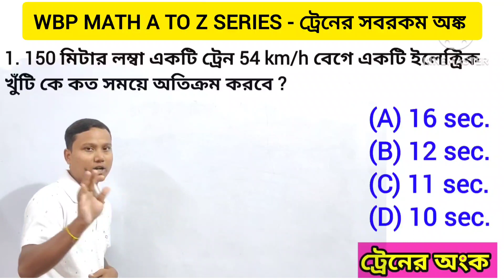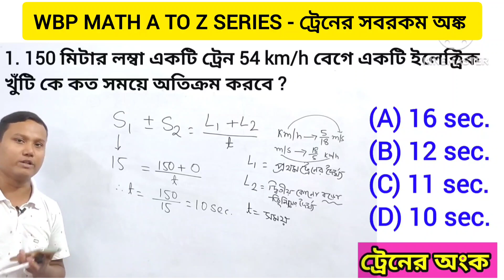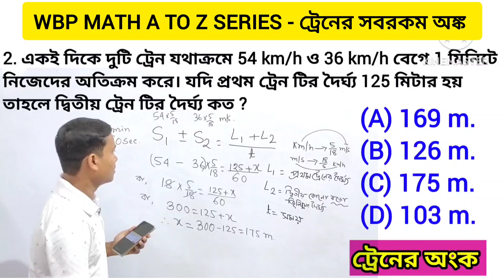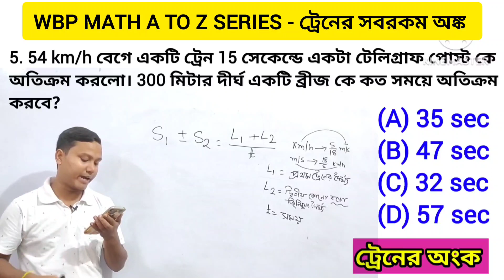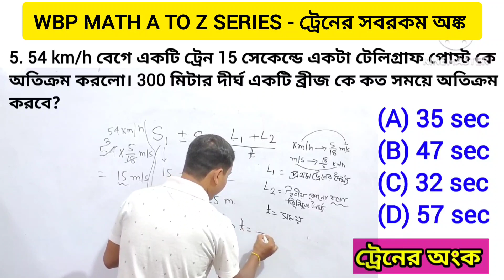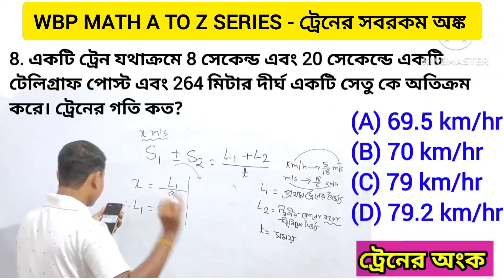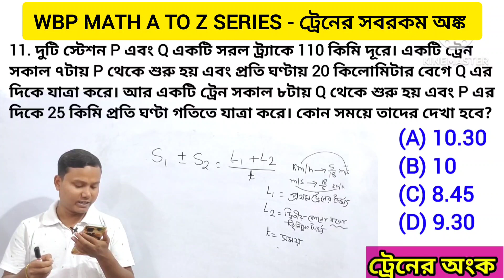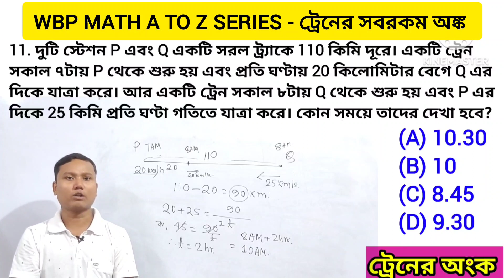Train Math / একটি ভিডিও তে ট্রেনের সব ধরনের অঙ্ক / WBP SYLLABUS 2024 / WBP CONSTABLE LAST DATE 2024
সময় দুরত্ব ও গতি একটি খুবই গুরুত্বপূর্ণ অধ্যায় । এই অধ্যায় থেকে সব সময় অঙ্ক Wbp constable পরীক্ষায় থাকে । আজকে আমরা এই অধ্যায় এর সব ধরনের অঙ্ক গুলো করেছি ।

wbp constable last date 2024,
wbp syllabus 2024,
math shortcut for wbp constable aspirants.
wbp constable.